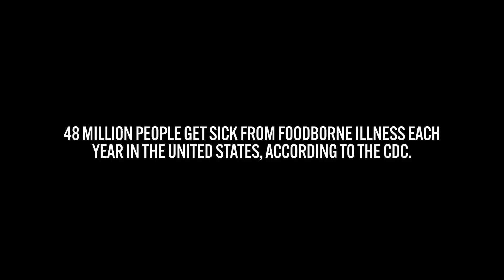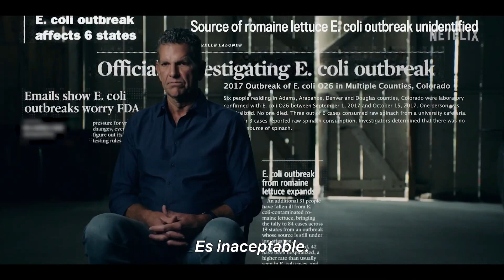Intoxicación: La cruda verdad sobre nuestra comida | Tráiler oficial | Netflix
¿Realmente sabes lo que comes? ’Intoxicación: La cruda verdad sobre nuestra comida’, solo en Netflix este 2 de agosto.